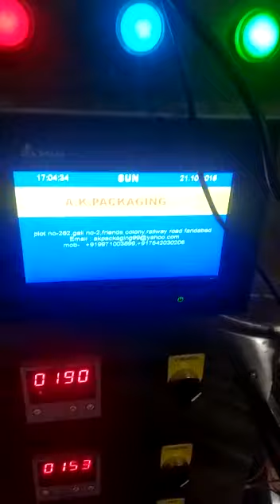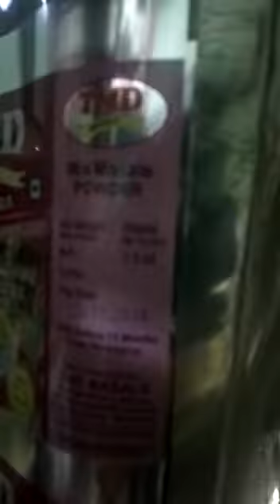SEMI PNEUMATIC 2